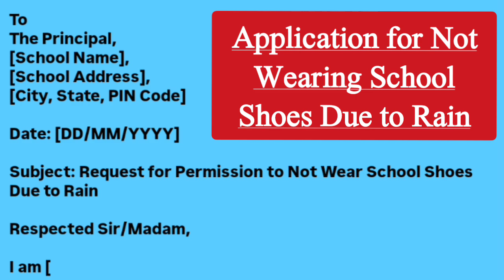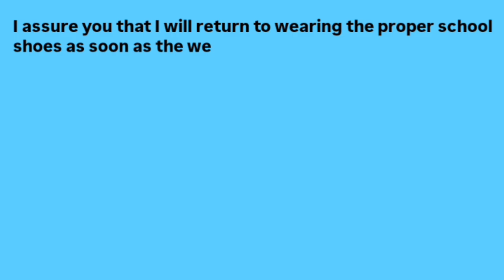Application for Not Wearing School Shoes Due to Rain